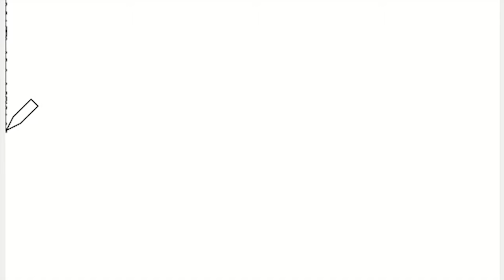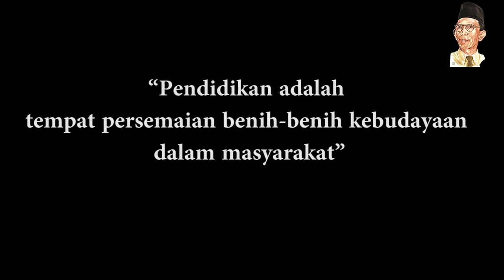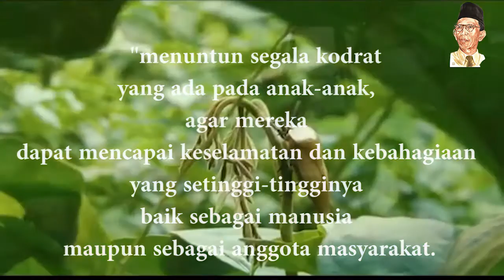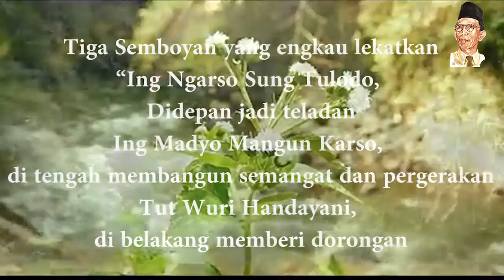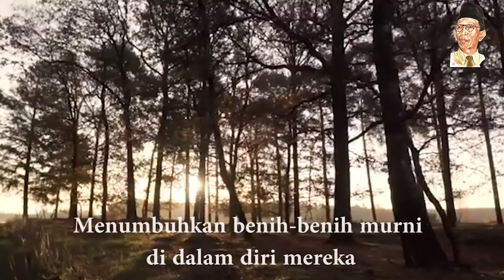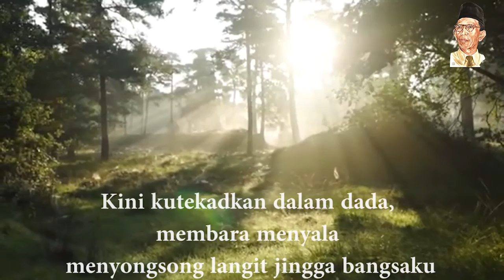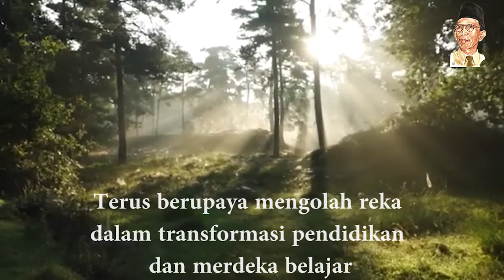Pemikiran Filosofis Ki Hadjar Dewantara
Video ini berisi tentang kilasan garis besar pemikiran filosofis Ki Hadjar Dewantara dalam dunia pendidikan, disajikan dalam bentuk karya Puisi sederhana. Selamat menikmati.

ki hajar dewantara dr cipto mangunkusumo dan douwes dekker sering
ki hajar dewantara dimakamkan di
ki hajar dewantara dr cipto
ki hajar dewantara english
ki hajar dewantara engkau pahlawan kita kau sangat berjasa bagi negara
ki hajar dewantara education
ki hajar dewantara ebook
ki hajar dewantara wikipedia english
ki hajar dewantara de express
biography ki hajar dewantara english
why was ki hajar dewantara exiled to the netherlands
ki hajar dewantara is well-known as the father of indonesian education
ki hajar dewantara ing ngarso
ki hajar dewantara itu siapa
ki hajar dewantara ingin semua anak indonesia bisa menempuh pendidikan di
ki hajar dewantara juga aktif dalam organisasi sosial dan politik
ki hajar dewantara juga aktif dalam kegiatan politik melalui organisasi apa
ki hajar dewantara lahir pada tanggal 2 mei 1889
ki hajar dewantara nama aslinya raden mas suwardi surya ningrat yang di kenal sebagai
ki hajar dewantara ngedegake pawiyatan luhur taman siswa nalika
ki hajar dewantara ngagem gelar raden mas amarga
ki hajar dewantoro original name raden mas
ki hajar dewantoro original name raden mas soewardi soerjaningrat
ki hajar dewantoro original name raden mas (lord) suwardi surjaningrat
ki hajar dewantara pendiri
ki hajar dewantara pada tanggal 2 september 1945 ditetapkan menjadi menteri
ki hajar dewantara peran
ki hajar dewantara pada tanggal 3 juli 1922 beliau mendirikan perguruan tinggi
ki hajar dewantara pada tanggal 19 agustus 1945 ditetapkan menjadi menteri
ki hajar dewantara was born on may 2nd 1889 in yogyakarta. he come from a
who is ki hajar dewantara
ki hajar dewantara tanggal 19 agustus 1945 ditetapkan menjadi menteri
biografi ki hajar dewantara 1
biro pers ki hajar dewantara 1913
puisi tentang ki hajar dewantara 3 bait
3n ki hajar dewantara
3 ki hajar dewantara
3 semboyan ki hajar dewantara
3 ajaran ki hajar dewantara
3 prinsip ki hajar dewantara
3 konsep ki hajar dewantara
3 semboyan ki hajar dewantara beserta artinya
3 filosofi ki hajar dewantara
3 pilar ki hajar dewantara
3 serangkai ki hajar dewantara
ki hajar dewantara mengungkapkan 4 tahap sebagai proses kreatif
4n ki hajar dewantara
ki hajar dewantara tema 5 kelas 4
slogan 4 n ki hajar dewantara
osnipa kelas 4 ki hajar dewantara
4 proses kreatif ki hajar dewantara
tema 5 kelas 4 ki hajar dewantara
4 filosofi pendidikan karakter menurut ki hajar dewantara
jelaskan 4 filosofi pendidikan karakter ki hajar dewantara
jelaskan 4 filosofi pendidikan karakter ki hajar dewantara brainly
jabarkan 4 proses kreatif menurut ki hajar dewantara
puisi ki hajar dewantara 5 bait
berdasarkan teks ki hajar dewantara buatlah 5 pertanyaan berdasarkan teks tersebut
5 pertanyaan tentang ki hajar dewantara
5 asas pendidikan ki hajar dewantara
5w 1h tentang ki hajar dewantara
5 nilai pendidikan karakter menurut ki hajar dewantara
jl ki hajar dewantara 65